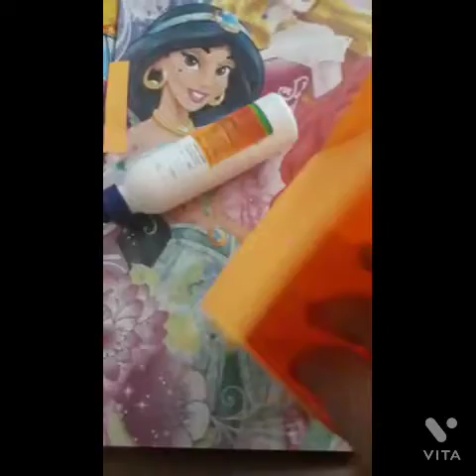Diy desk organizers